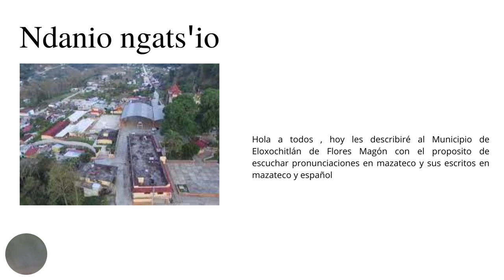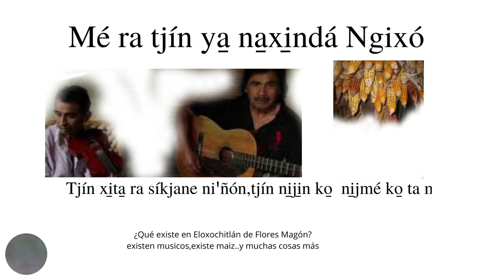descripción BILINGUE de ELOXOCHITLÁN DE FLORES MAGÓN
VIDEOS CON FINES PARA LA PROMOCIÓN DE LA LENGUA MAZATECA DE ELOXOCHITLÁN  Y LA REGIÓN MAZATECA ALTA DE OAXACA.